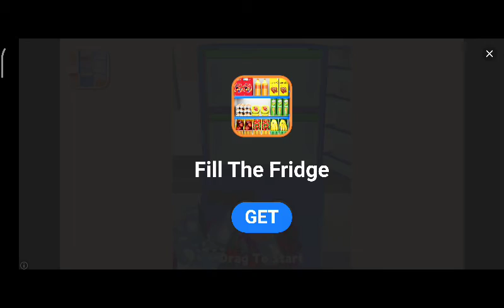Crash of Cars - La difícil manera de conseguir el Rover lunar - Episodio 8 - Temporada 2